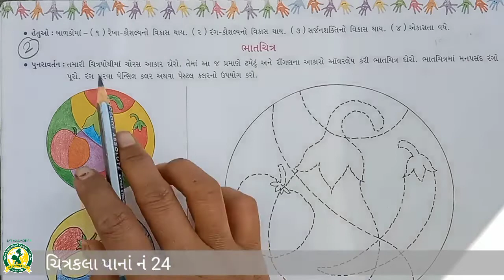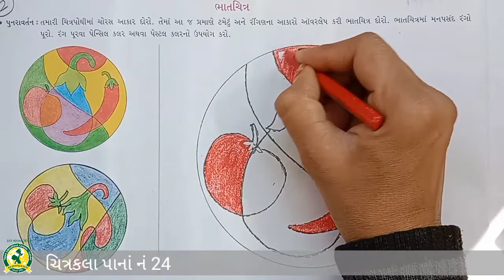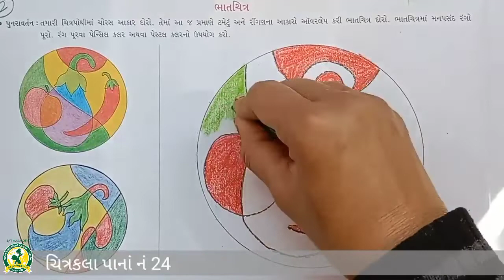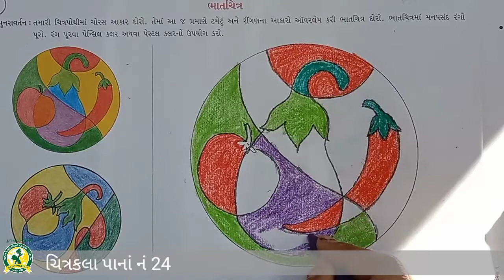ધોરણ- 1 વિષય- ચિત્રકલા પેજ નં- 24 (22- 1 -2022)